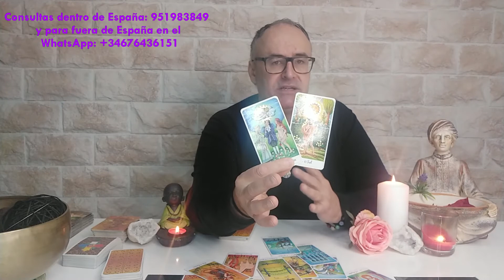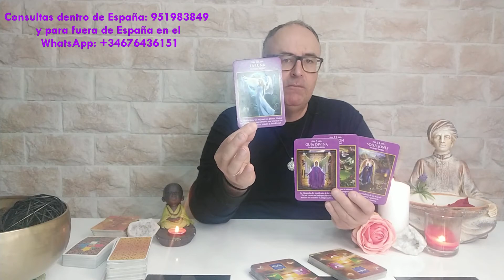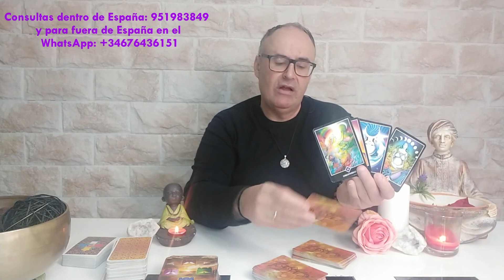El Tarot no miente... MENSAJE PARA TI👈🔵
👉👉👉PARA LECTURAS PRIVADAS LOS TELEFÓNOS SON:
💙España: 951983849